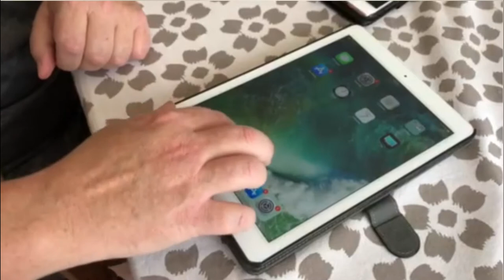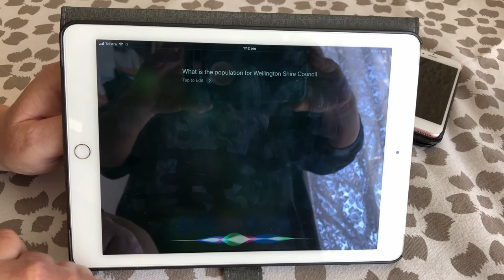Beyond the Digital Divide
James Griffiths went blind when he was an adult and had no computer literacy. He has taught himself how to use the accessible features on his phone and tablet to overcome the digital divide that prevents so many people enjoying the benefits of this technology.

Vincente, MR & Lopez, AJ  ‘A Multidimensional Analysis of the Disability Digital Divide: Some Evidence for Internet Use’ Information Society Jan/Feb2010, Vol. 26 Issue 1, p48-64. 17p